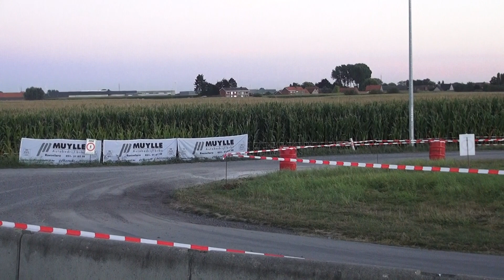Rally Omloop van vlaanderen 2012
Conxion rally Omloop van Vlaanderen BFO-BRC 2012,Roeselare Belgie.